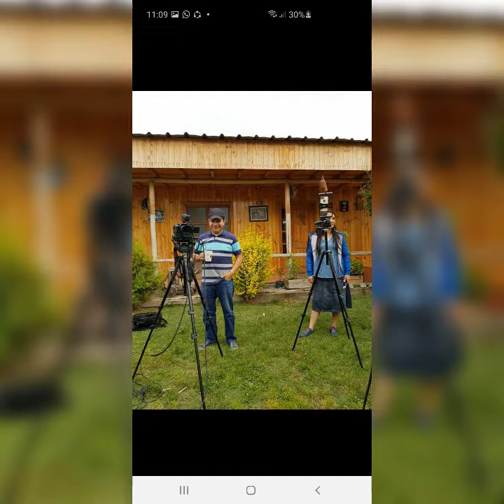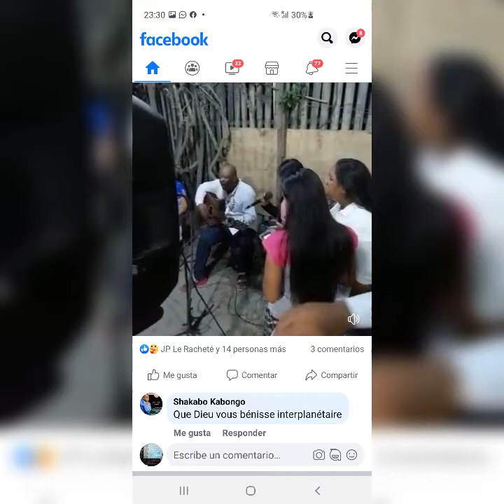LA GRANDE FORET AMAZONE ( EN AMERIQUE DU SUD )